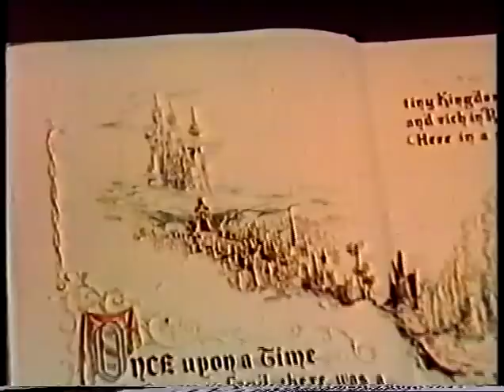Popelka - úvodní titulky - dabing FSB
1. DABING [Kino]
V českém znění: Klára Jerneková (Popelka), Jana Drbohlavová (Anastazie), Marie Vášová (Macecha), Libuše Švormová (Grizella), Hana Talpová (kouzelná kmotřička), Soběslav Sejk (král), Stanislav Fišer (komoří), Eduard Cupák (princ), Ladislav Krečmer (Gus), Jiří Šašek (Jaq), Lucie Polívková (Luke), Jana Andresíková (Suzy) a další
Zpěv: Marie Sikulová (Popelka), Indra Vostrá (Grizella), Karel Hála (princ), Věra Nerušilová (Suzy)

Zvuk: Ivo Novák
Střih: Jana Boháčová
České dialogy, verše a texty písní: Olga Walló
Režie českého znění: K.M.Walló
Vyrobilo: Filmové studio Barrandov dabing 1970